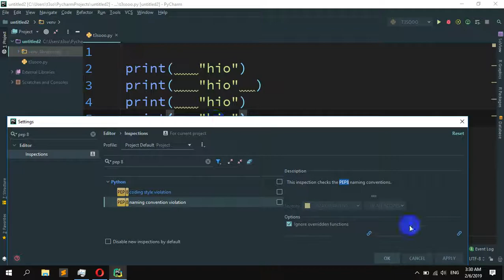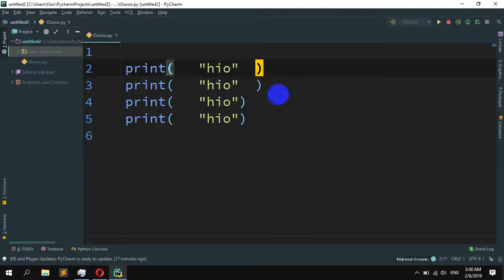How to remove underline of a blank space in pycharm